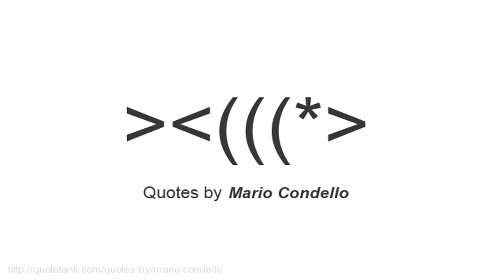Mario Condello Quotes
Who is Mario Condello?
An Italian-Australian organized crime figure.